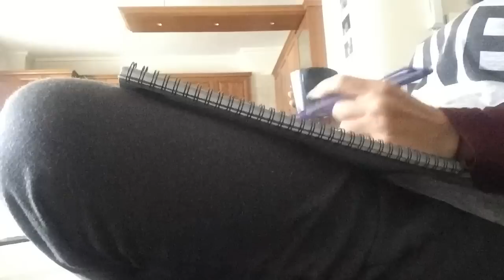VLOG: Soooo Cold!! | Mary and her Cat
Ξεκίνησα να κάνω ένα weekly vlog  αλλά τελικά έκανα μόνο τρεις μέρες! Να μου πεις, αφού δεν πήγα πουθενά!! Χεχεχε!! Θα σας δείξω πως τα πέρασα εγώ στα χιόνια!! Ελπίζω να σας αρέσει αυτό το βίντεο!! Άντε πατήστε και το κουδουνάκι μπας και αλλάξει τίποτα!!

Απαγορεύεται η αντιγραφή, η λήψη αποσπασμάτων ή ολοκλήρου του βίντεο για δημόσια ή άλλη προβολή χωρίς γραπτή άδεια.

CAMERA: iphone 6
EDIT: imovie, wondershare, youtube creator studios, picmonkey, SPLICE
I purchased most of the products with my own money